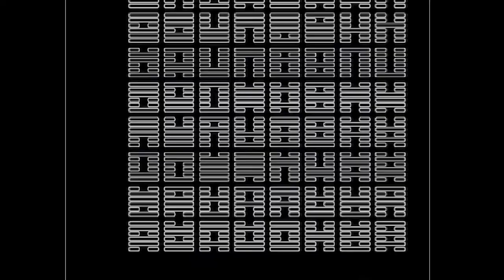Are You A Wolf Warrior?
A little hommage to the book I CHING, of China.

I am really interested in crossing bridges and know
chinese artists.